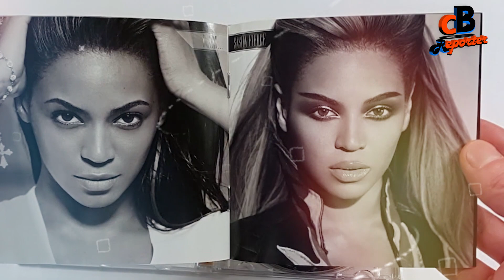Beyoncé Lifestyle 2021 ★ Boyfriend, Husband, Parents, Career, Net worth, Car & House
Beyonce Full name is Beyonce Giselle Knowles-Carter. Beyonce is a most popular singer. Beyonce is a R&B artist who rose to fame as the lead singer of the all-girls group Destiny’s Child which also had the likes of Kelly Rowland and Michelle Williams in the line-up. After a highly successful stint with the group which became one of the world’s best selling girl groups of all time, Beyonce embarked on a career as a solo artist. Her solo career began with a bang her debut album won five Grammy Awards and sold over 11 million copies worldwide. Even as a child she had displayed a keen interest in music and dancing from an early age and regularly participated in local talent shows.
Beyonce surprised her school authorities when Beyonce won a school talent show when Beyonce was just seven by beating the other contestants who were well into their teenage. Beyonce formed a girls’ group while she was still very young with some of her friends. Beyonce father recognized the potential his daughter had and decided to become her manager. Beyonce group, which later became famous as Destiny’s Child, went on to become a highly popular music group following which Beyonce ventured into an even more successful solo career as a singer and actress.